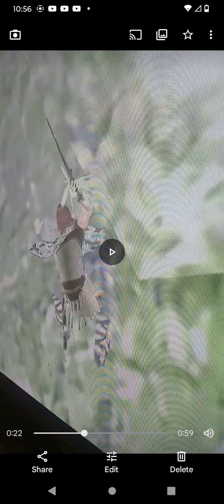Sonic silver side secret😍😍😍😍